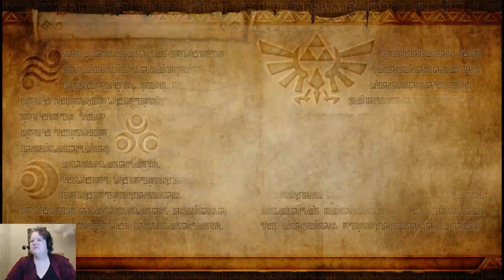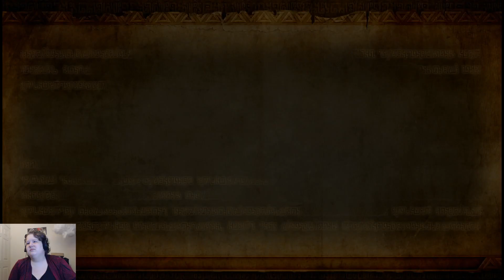Hyrule Warriors Part 9